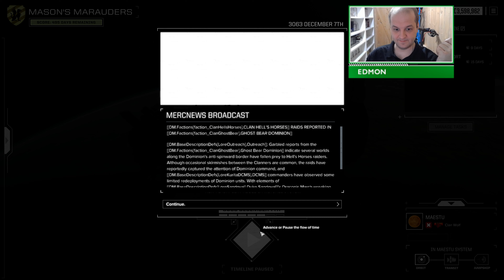Battletech Advanced in 2023 - Episode 112